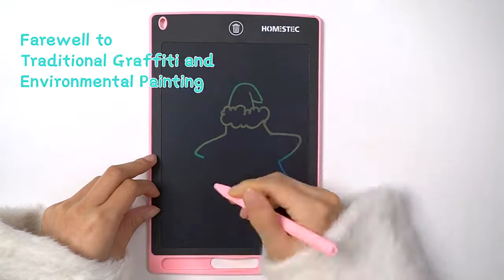لوح الكتابة والرسم التوصيل مجانا والدفع عند الاستلام بالمغرب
لوح الكتابة والرسم للحفاظ على الملاحظات أو عمل الرسومات بطريقة أكثر أناقة
الكتابة والرسم يظهر دون أي تأخير، وهو بالضبط مثل الكتابة على لوحة عادية أو دفتر الملاحظات
يدعم الكتابة باستخدام القلم البلاستيكي المرفق أو حتى بأصابعك
حساس للضغط يجعل الكتابة أو الرسم يظهر دون أي تأخير
سهولة التشغيل والكفاءة العالية، امسح الرسم الخاص بك فقط بلمسة من زر المحو
يمكن أن تكون لوحة كتابة، كما يمكن استخدامها كوسادة ماوس، مفيدة ومتعددة الوظائف
عمر بطارية طويل
لرجال الأعمال، والمصممين، والمهندسين، والمعلمين، والطلاب والأطباء، إلخ

الاوان المتوفرة: الابيض، الاحمر، الاخضر، الازرق و الاسود